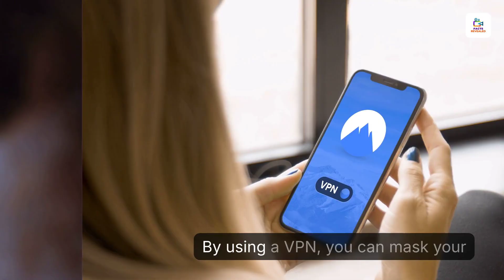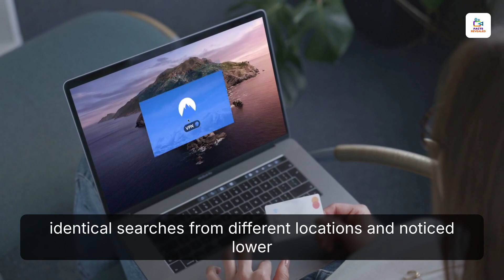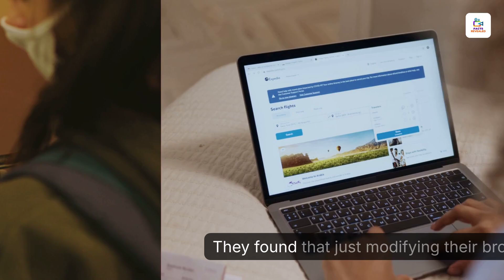Do VPNs Unlock Secret Airfare Deals?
✈️💻 Are you curious if using a VPN can help you score cheaper airline tickets? In this video, we delve into the popular myth surrounding VPNs and airfare deals!

🔍 **The Theory**: Find out how some believe masking your location can lead to better flight prices.

📊 **Expert Insights**: Discover what industry professionals have to say about dynamic pricing and how it plays into airfare costs.

💬 **Real Experiences**: Hear firsthand accounts of travelers who tested this theory, revealing whether VPNs truly make a difference.

Let’s unravel this travel hack together and see if there are any hidden savings waiting for you!